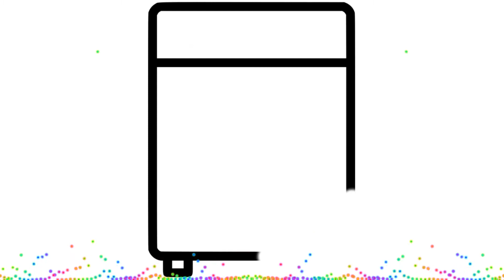How to Draw Washing Machine Coloring Pages and Drawing for Kids